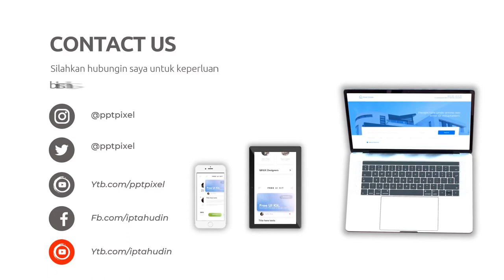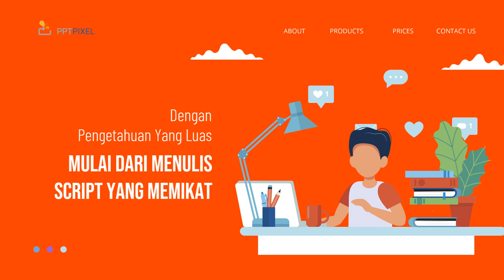Jasa Pembuatan Video Iklan dengan Format Mobile Friendly di Kota Kuala Tungkal Jambi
Jasa Edit Video Promosi / Jasa Pembuatan Video Iklan dengan Format Mobile Friendly di Kota Kuala Tungkal Jambi atau

Daftar Isi
00:00 - Cara Edit Video Iklan dokter mata, dokter mobil kelapa gading, dokter mata jakarta selatan
00:10 - Contoh Iklan Promosi dokter neurologi anak, dokter nefrologi, dokter nenden, dokter naturopati
00:30 - Contoh Video Promosi dokter ortopedi, dokter obgyn,
00:40 - Contoh Konten Branding dokter obgyn, dokter onkologi
00:50 - Resep Makanan dokter spesialis anak, dokter spesialis kulit, dokter spesialis anak, dokter spesialis kulit